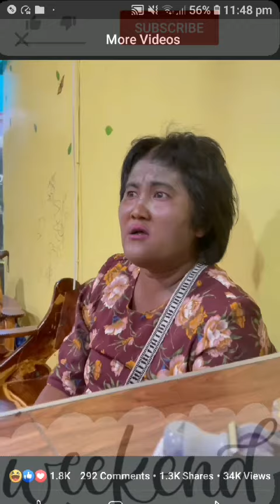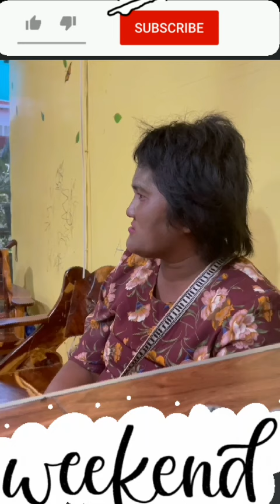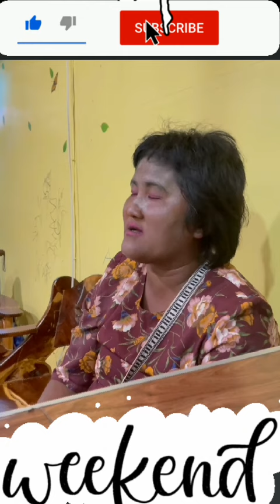She's Not in Good Thinking But she's Very intertaining Proud Capiznon Lovebable and Friendly peoples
Try to understand peoples like this. Very entertaining Not to het or Say Bad.